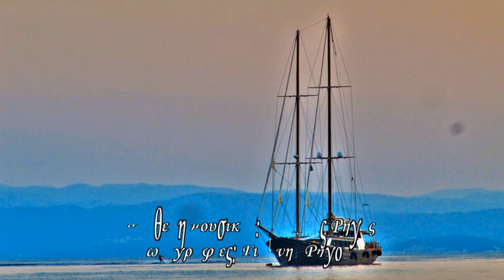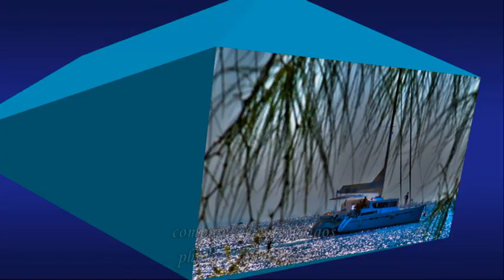Του ονείρου τα φτερά - The wings of the dream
Σύνθεση μουσικής: Γιώργος Ρήγος